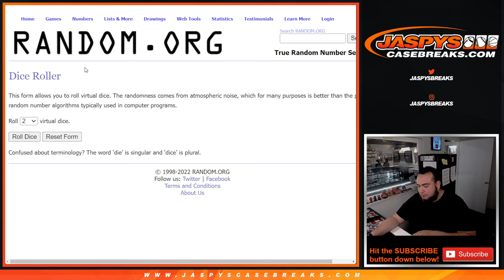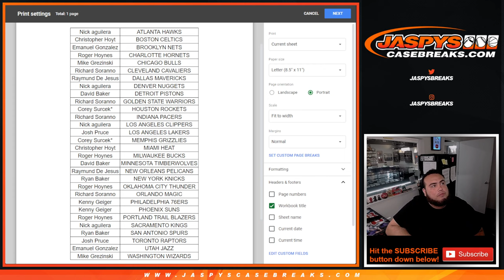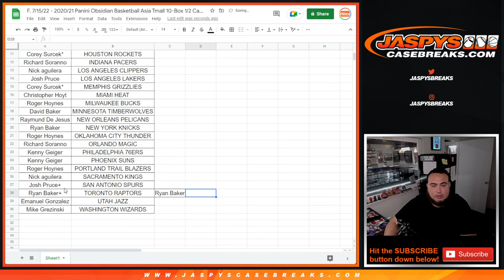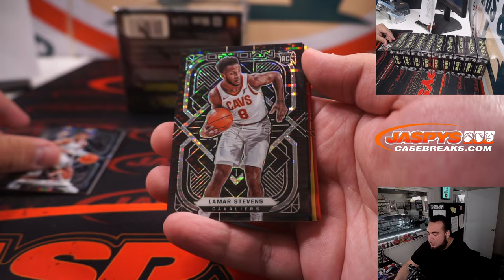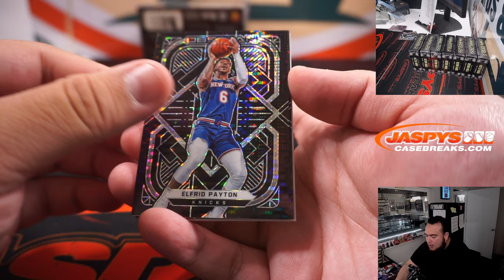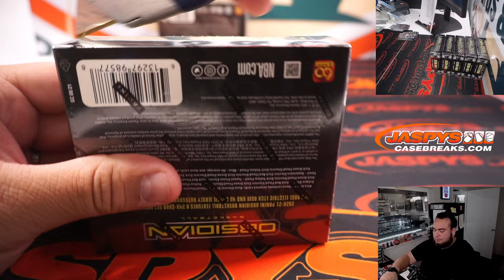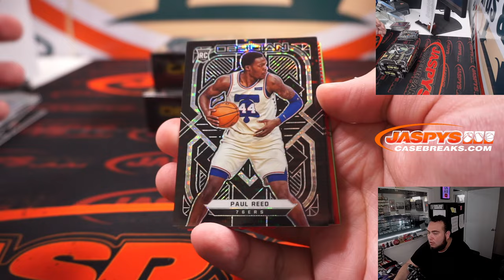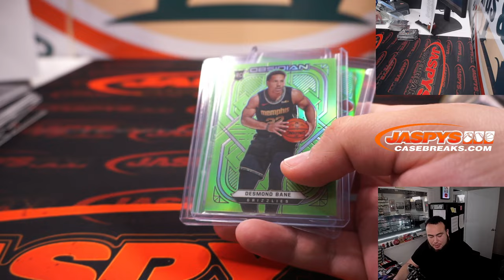F. 7/15/22 - 2020/21 Panini Obsidian Basketball Asia Tmall 10-Box 1/2 Case Break #1 *2 RT EACH*